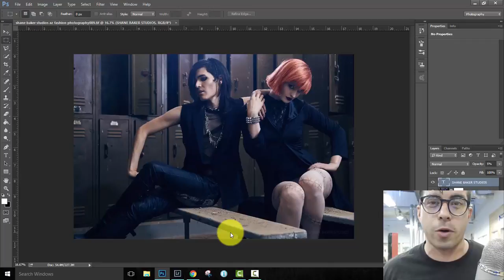Find your camera settings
Ever wonder what your camera settings were when you took an image but don’t know how to find the answer?

Open your image in photoshop, click on file, click on file info and you’ll see a pop-up with the iso, shutter speed and aperture settings you used when you took the shot.

In lightroom it’s even easier. Simply click the “i” key on your keypad two times and the ISO, shutter speed and aperture will show on the screen.